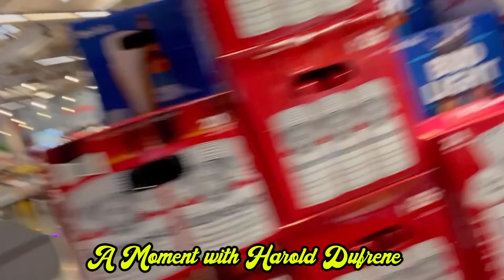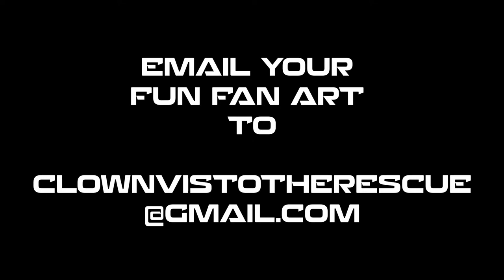Clownvis to the Rescue - Episode 218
Clownvis and Brainina 95 kiss and Squeeb throws an alien dance party.